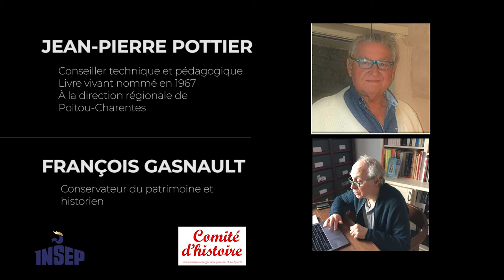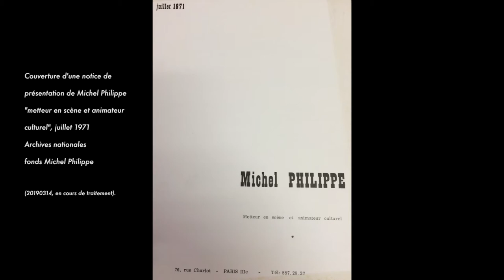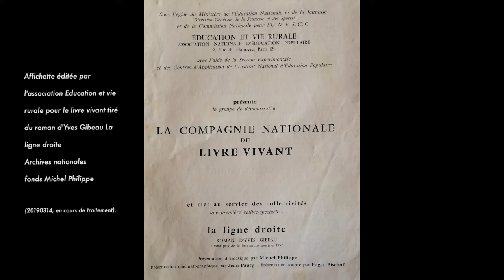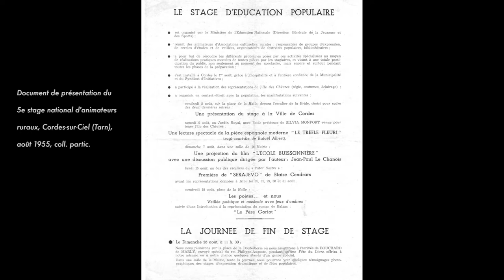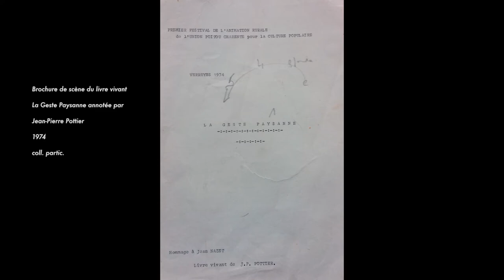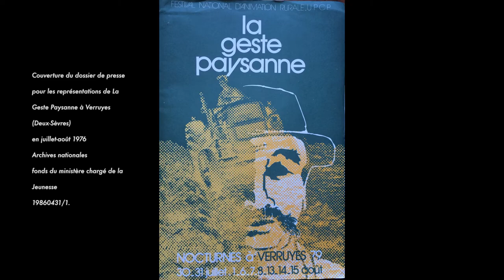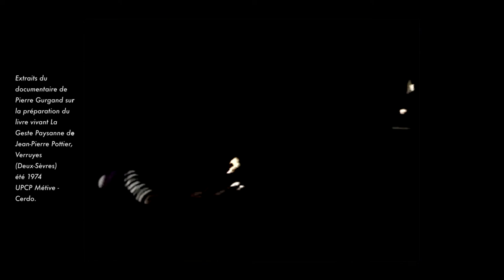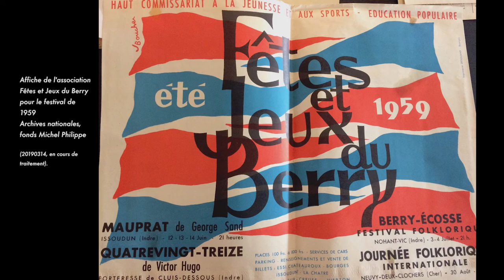François GASNAULT et Jean-Pierre POTTIER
« Artistes, artisans pédagogues et fonctionnaires ? »

La journée d’étude ainsi intitulée, et programmée le 19 mars 2020, a été annulée pour cause de confinement.  Elle se proposait de présenter « 75 ans d’actions culturelles singulières (1944/2019) » en s’appuyant sur le travail de collecte de témoignages, mené depuis 2015, auprès d’instructeurs, de conseillers techniques et pédagogiques et conseillers d’éducation populaire et de jeunesse.

Conservateur du patrimoine et historien François Gasnault a sollicité le témoignage de Jean-Pierre Pottier, ancien CTP théâtre et metteur en scène pour :
« Nohant-Verruyes, 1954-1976, du  ̎livre vivantʺ  à La Geste paysanne : quand instructeurs et conseillers techniques d’éducation populaire ressuscitaient ce  ̎monde que nous avons perduʺ.